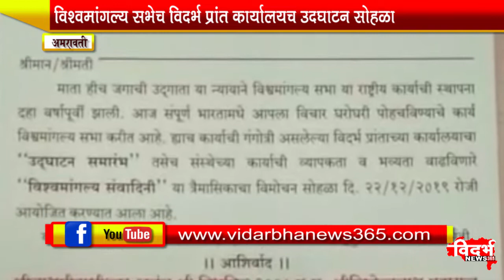विश्वमांगल्य सभेच विदर्भ प्रांत कार्यालयच उदघाटन सोहळा